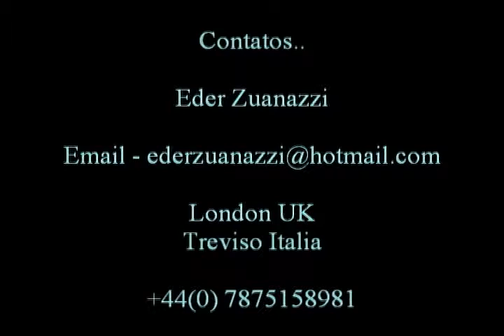Tulio Cesar - Defensive - Midfielder Defensive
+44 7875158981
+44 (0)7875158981